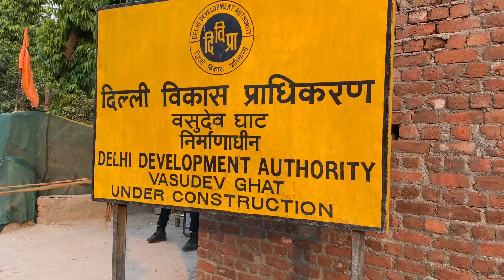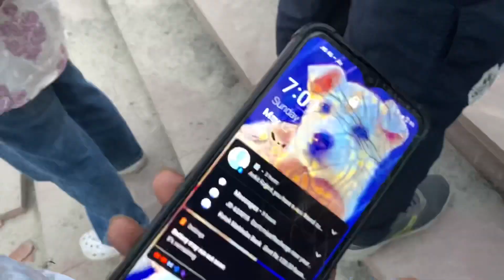Vasudev Ghat Delhi | Yamuna Aarti | Full Vlog video with all info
Vasudev ghat delhi - yamuna aarti delhi yamuna ghat
delhi vasudev ghat is the first in the city to be built by
the Delhi Development Authority (DDA) -is now a
restored riverbank now which has carved pavilions and
lush greens with seasonal flower beds of tulips,
marigolds, and sadabahar, more than 2,000 native and
naturalised trees, and 400,000 riverine grass
saplings.The 145-metre ghat has a statue of "Maa
Yamuna"
„ along with a chhatri covering a 300kg metal
bell sourced from Jalesar in Uttar Pradesh, which
produces a unique vibration and sound when rung. For
the first time you will be able to see yamuna aarti in
delhi.
In this video i have also shared all information related to
timings, location, nearest metro station, parking ,
ticket price etc. of vasudev ghat delhi - yamuna aarti
delhi yamuna ghat delhi along with giving you a full tour
of vasudev ghat delhi - yamuna aarti delhi yamuna ghat
delhi, so make sure to watch this video till the end to
know everything.